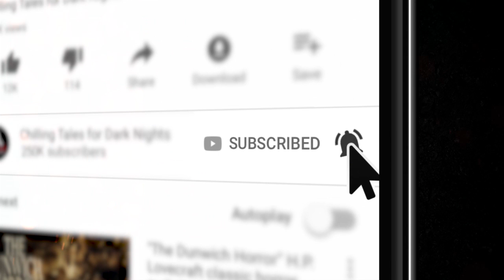5 Short Scary Stories to Tell in the Dark Creepypasta Compilation ― Horror Stories from Creepy Cabin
5 short scary stories to tell in the dark that will give you nightmares, performed by Jason Hill, presented by Chilling Tales for Dark Nights and Creepy Cabin.

Visit CREEPY CABIN on Instagram for more bite-sized tastes of terror

STORY LIST / TIMESTAMPS:
0:20:16 "Picture Perfect"
0:01:17 "Arachnophobia"
0:02:00 "Hold Tight"
0:02:35 "Siren Song"
0:03:24 "Identity Crisis"

CREDITS:
► All stories courtesy of: Creepy Cabin (Instagram)
► Narrated by: Jason Hill
► Sound design by: Craig Groshek
► Original music by: Nick Ledesma
► Executive produced by: Craig Groshek